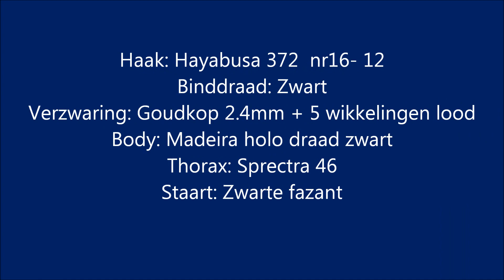Bling bling zwart